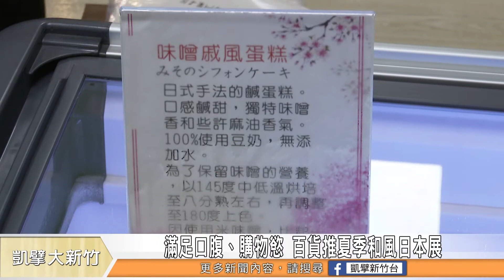滿足口腹、購物慾 百貨推夏季和風日本展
宅在家，又無法出國悶壞了嗎。新竹知名百貨舉辦夏季和風日本展，眾多日本人氣外帶美食還有特色小物，讓您一解無法出國的遺憾。